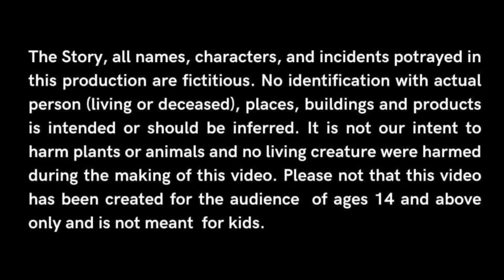Bhoot ki kahani| Chandbabu written by Tarapada Roy |Horror Story in hindi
Hello Dosto👋

Story:- Chand Babu
Writer :- Tarapada Roy
Characters:- Kashinath
                      Chand Roy
                        Others

Coming soon

horror stories
Horror cartoon in hindi
chudail ki kahaniya
ghost stories
horror stories
Bhutiya kahani
cartoons for kids
Sunday suspense
kids cartoon
Cartoon videos
stories in hindi
bedtime stories
Sunday suspense animation
Sunday suspense cartoon
hindi kahani
Hindi stories
bhoot ki kahani
bhoot vala cartoon
bhoot bhoot
true horror stories
Sunday suspense cartoon videos
Sunday suspense animation videos
bhoot video
bhoot wala
bhoot Cartoon
new Sunday suspense
Sunday suspense stories
best Sunday suspense stories
Best horror
Horror stories

1 like = Ultra motivation...😇

Comment if u have any doubt...👇

Share your friends and let them know...👥

& also press the notification(all) bell ...🔔

🎮DAS LIBRARY
*Hastages:-